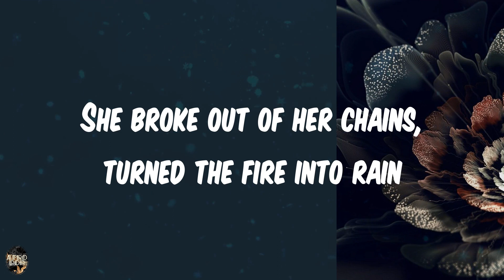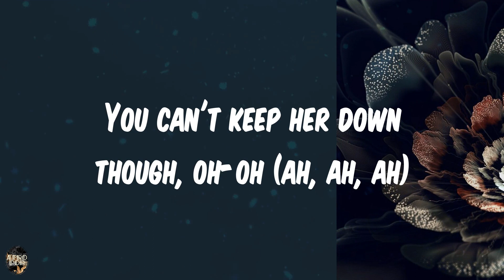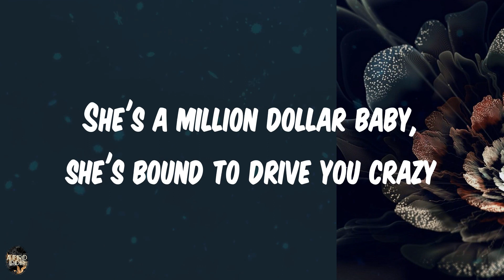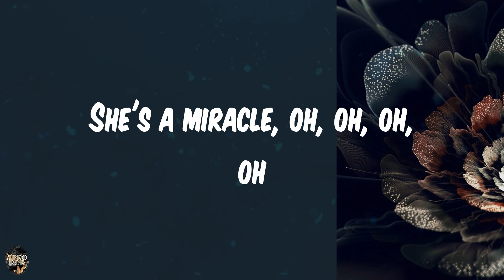𝑳𝒚𝒓𝒊𝒄𝒔 | 𝑨𝒗𝒂 𝑴𝒂𝒙 - 𝑴𝒊𝒍𝒍𝒊𝒐𝒏 𝑫𝒐𝒍𝒍𝒂𝒓 𝑩𝒂𝒃𝒚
𝑳𝒚𝒓𝒊𝒄𝒔:
(𝑺𝒉𝒆'𝒔 𝒂 𝒎𝒊𝒓𝒂𝒄𝒍𝒆)
(𝑺𝒉𝒆'𝒔 𝒂 𝒎𝒊𝒓𝒂𝒄𝒍𝒆, 𝒐𝒉, 𝒐𝒉, 𝒐𝒉, 𝒐𝒉)
𝑫𝒊𝒂𝒎𝒐𝒏𝒅𝒔
𝑺𝒉𝒆 𝒕𝒖𝒓𝒏𝒔 𝒕𝒆𝒂𝒓𝒔 𝒕𝒐 𝒅𝒊𝒂𝒎𝒐𝒏𝒅𝒔, 𝒘𝒉𝒐𝒂-𝒐𝒉
𝑻𝒓𝒚𝒊𝒏' 𝒕𝒐 𝒇𝒊𝒏𝒅 𝒕𝒉𝒂𝒕 𝒔𝒊𝒍𝒗𝒆𝒓 𝒍𝒊𝒏𝒊𝒏𝒈, 𝒘𝒉𝒐𝒂-𝒐𝒉-𝒐𝒉
𝑨𝒏𝒅 𝒐𝒏𝒄𝒆 𝒊𝒏 𝒂 𝒘𝒉𝒊𝒍𝒆, 𝑰'𝒍𝒍 𝒈𝒐 𝒘𝒂𝒍𝒌𝒊𝒏' 𝒊𝒏 𝒕𝒉𝒆 𝒕𝒘𝒊𝒍𝒊𝒈𝒉𝒕
𝑪𝒐𝒖𝒏𝒕𝒊𝒏𝒈 𝒅𝒐𝒘𝒏 𝒕𝒐 𝒎𝒊𝒅𝒏𝒊𝒈𝒉𝒕
𝑪𝒍𝒐𝒔𝒆 𝒎𝒚 𝒆𝒚𝒆𝒔 𝒂𝒏𝒅 𝒘𝒂𝒊𝒕 𝒇𝒐𝒓 𝒉𝒆𝒓 𝒕𝒐 𝒔𝒉𝒊𝒏𝒆
𝑰'𝒎 𝒉𝒊𝒅𝒊𝒏𝒈 𝒊𝒏 𝒕𝒉𝒆 𝒔𝒉𝒂𝒅𝒐𝒘𝒔
𝑷𝒓𝒂𝒚𝒊𝒏𝒈 𝒕𝒉𝒂𝒕 𝒔𝒉𝒆'𝒍𝒍 𝒃𝒓𝒆𝒂𝒌 𝒇𝒓𝒆𝒆
𝑰𝒏 𝒕𝒉𝒆 𝒅𝒂𝒓𝒌 𝒐𝒇 𝒕𝒉𝒆 𝒏𝒊𝒈𝒉𝒕, 𝒔𝒉𝒆 𝒈𝒐𝒕 𝒅𝒂𝒏𝒈𝒆𝒓 𝒐𝒏 𝒉𝒆𝒓 𝒎𝒊𝒏𝒅
𝑺𝒉𝒆'𝒔 𝒂 𝒎𝒊𝒍𝒍𝒊𝒐𝒏 𝒅𝒐𝒍𝒍𝒂𝒓 𝒃𝒂𝒃𝒚, 𝒏𝒐𝒃𝒐𝒅𝒚 𝒄𝒂𝒏 𝒆𝒙𝒑𝒍𝒂𝒊𝒏 𝒊𝒕
𝑺𝒉𝒆'𝒔 𝒂 𝒎𝒊𝒓𝒂𝒄𝒍𝒆
𝑺𝒉𝒆 𝒃𝒓𝒐𝒌𝒆 𝒐𝒖𝒕 𝒐𝒇 𝒉𝒆𝒓 𝒄𝒉𝒂𝒊𝒏𝒔, 𝒕𝒖𝒓𝒏𝒆𝒅 𝒕𝒉𝒆 𝒇𝒊𝒓𝒆 𝒊𝒏𝒕𝒐 𝒓𝒂𝒊𝒏
𝑺𝒉𝒆'𝒔 𝒂 𝒎𝒊𝒍𝒍𝒊𝒐𝒏 𝒅𝒐𝒍𝒍𝒂𝒓 𝒃𝒂𝒃𝒚, 𝒔𝒉𝒆'𝒔 𝒃𝒐𝒖𝒏𝒅 𝒕𝒐 𝒅𝒓𝒊𝒗𝒆 𝒚𝒐𝒖 𝒄𝒓𝒂𝒛𝒚
𝑺𝒉𝒆'𝒔 𝒂 𝒎𝒊𝒓𝒂𝒄𝒍𝒆
𝑯𝒆𝒂𝒓𝒕 𝒃𝒓𝒐𝒌𝒆, 𝒐𝒉-𝒐𝒉
𝒀𝒐𝒖 𝒄𝒂𝒏'𝒕 𝒌𝒆𝒆𝒑 𝒉𝒆𝒓 𝒅𝒐𝒘𝒏 𝒕𝒉𝒐𝒖𝒈𝒉, 𝒐𝒉-𝒐𝒉 (𝒂𝒉, 𝒂𝒉, 𝒂𝒉)
𝑰𝒄𝒆 𝒄𝒐𝒍𝒅, 𝒐𝒉-𝒐𝒉
𝑺𝒉𝒆'𝒔 𝒄𝒐𝒎𝒊𝒏𝒈 𝒃𝒂𝒄𝒌 𝒕𝒐 𝒍𝒊𝒇𝒆 𝒕𝒉𝒐𝒖𝒈𝒉, 𝒐𝒉-𝒐𝒉-𝒐𝒉
𝑺𝒉𝒆'𝒔 𝒂 𝒎𝒊𝒓𝒂𝒄𝒍𝒆
𝑺𝒉𝒆'𝒔 𝒂 𝒎𝒊𝒓𝒂𝒄𝒍𝒆
𝑴𝒂-𝒎𝒂-𝒎𝒂-𝒎𝒂-𝒎𝒂, 𝒎𝒂-𝒎𝒂-𝒎𝒂-𝒎𝒂-𝒎𝒂, 𝒎𝒊𝒓𝒂𝒄𝒍𝒆
𝑴𝒂-𝒎𝒂-𝒎𝒂-𝒎𝒂-𝒎𝒂, 𝒎𝒂-𝒎𝒂-𝒎𝒂-𝒎𝒂-𝒎𝒂, 𝒎𝒊𝒓𝒂𝒄𝒍𝒆
𝑴𝒂-𝒎𝒂-𝒎𝒂-𝒎𝒂-𝒎𝒂, 𝒎𝒂-𝒎𝒂-𝒎𝒂-𝒎𝒂-𝒎𝒂
𝑺𝒉𝒆'𝒔 𝒂 𝒎𝒊𝒓𝒂𝒄𝒍𝒆, 𝒐𝒉, 𝒐𝒉, 𝒐𝒉
𝑺𝒉𝒆'𝒔 𝒂 𝒎𝒊𝒓𝒂𝒄𝒍𝒆
𝑺𝒉𝒆'𝒔 𝒂 𝒎𝒊𝒓𝒂𝒄𝒍𝒆, 𝒐𝒉, 𝒐𝒉, 𝒐𝒉, 𝒐𝒉 (𝒔𝒉𝒆'𝒔 𝒂 𝒎𝒊𝒓𝒂𝒄𝒍𝒆)
𝑺𝒉𝒆'𝒔 𝒂 𝒎𝒊𝒓𝒂𝒄𝒍𝒆 (𝒔𝒉𝒆'𝒔 𝒂 𝒎𝒊𝒓𝒂𝒄𝒍𝒆, 𝒚𝒆𝒂𝒉)
𝑴𝒂-𝒎𝒂-𝒎𝒂-𝒎𝒂-𝒎𝒂, 𝒎𝒂-𝒎𝒂-𝒎𝒂-𝒎𝒂-𝒎𝒂, 𝒎𝒊𝒓𝒂𝒄𝒍𝒆
𝑴𝒂-𝒎𝒂-𝒎𝒂-𝒎𝒂-𝒎𝒂, 𝒎𝒂-𝒎𝒂-𝒎𝒂-𝒎𝒂-𝒎𝒂, 𝒎𝒊𝒓𝒂𝒄𝒍𝒆 (𝒐𝒉)
𝑴𝒂-𝒎𝒂-𝒎𝒂-𝒎𝒂-𝒎𝒂, 𝒎𝒂-𝒎𝒂-𝒎𝒂-𝒎𝒂-𝒎𝒂 (𝒐𝒉)